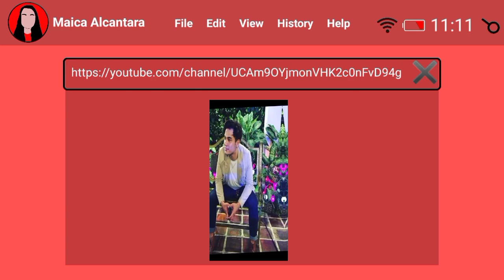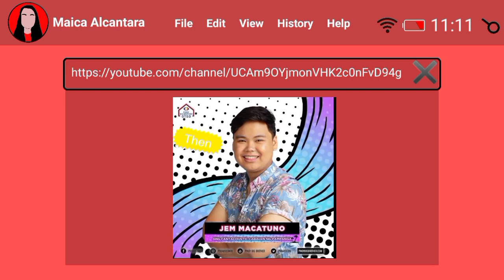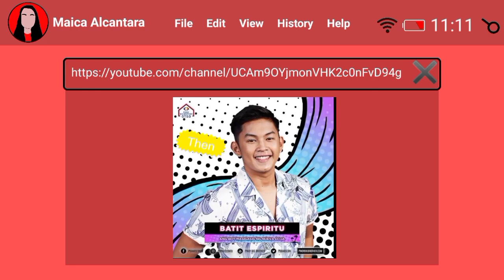Pinoy Big Brother Otso (8) Housemates Then and Now